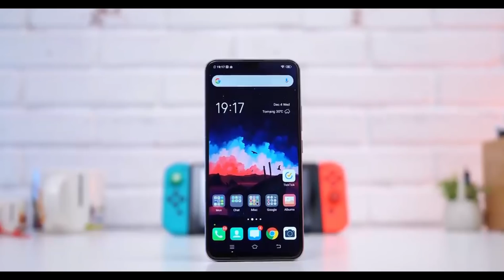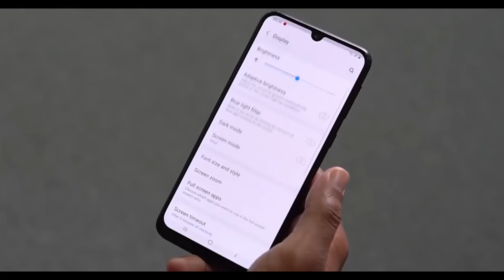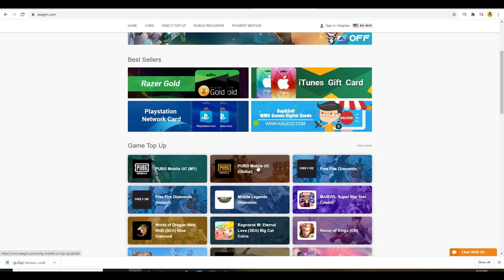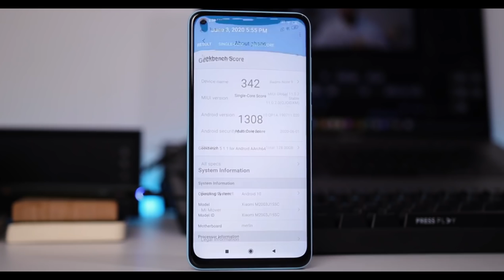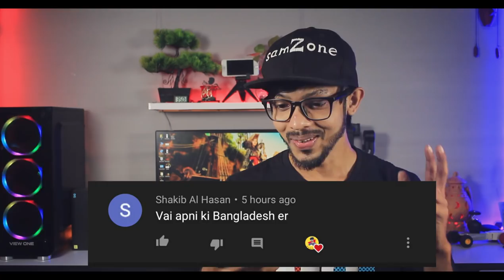Top 3 OFFICIAL Smartphone For 20,000 Tk